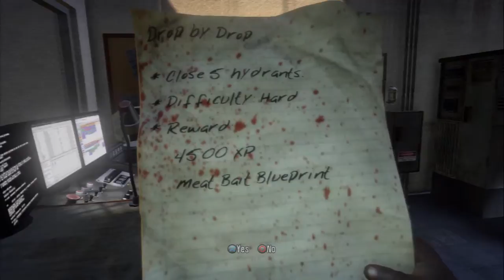Heart of the City EP#9 [Pt. 2]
Homies over hoes. humans suck